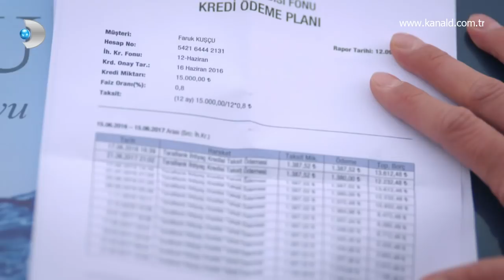Hayati'ye kısmet mi çıktı? - Hayati ve Diğerleri 3. Bölüm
Hayati ve Diğerleri 3. Bölümde Şükran, Hayati'ye uygun olduğunu düşündüğü gelin adayını buldu!

Hayati, zor da olsa soygun olan bankaya gelmeyi başarır; fakat, onlardan önce gelenler vardır. Sınır Karakolu, kendi bölgesinde gelişen soyguna müdahale için oradadır. Bu sınır Karakolunun güzel bir baş komiseri vardır. Hayati kadar cevvaldir. İlk karşılaşmalarında ağırlığını koyarak Hayati'ye ezik muamelesi yapar. Hayati bu duruma çok öfkelenir. Sonrasında ise Hayati, bankayı soyanları kıskıvrak yakalar ve Sınır Karakolunun komiserine gerekli cevabı verir. Aralarında tatlı bir restleşme yaşanır. Hayati'ye ilgi duyan polis memuru Açelya kıskançlık tripleri gösterirken, an abartılı tepkiyi Şükran gösterir. Şükran'a göre bu kadın başkomiser Hayati için biçilmiş kaftandır. Yüksek perdeden, sevinç içinde bu düşüncesini açık eder. Hayati bu durumdan nasıl çıkacağını kara kara düşünür...

Hayati ve Diğerleri 3. Bölüm Özeti

Soygun haberini alan Hayati önderliğindeki İkircikli Karakolu olaya anında müdahale ediyor!

Danyal, kolay yoldan köşeyi dönme girişimlerinden bir sonuç alamayınca iş kurma bahanesiyle bankadan kredi çekmeye karar verir. Uzun uğraşlara rağmen kendisine kefil olacak birini bulamayan Danyal en sonunda Tahsin'i ikna eder. İkili bankaya gittiği sırada gelin bulabilmek umuduyla orada bulunan Şükran ile karşılaşırken, bankayı soymaya gelen soyguncular olayların fitilini ateşleyecektir.

Soygun haberini alan Hayati önderliğindeki İkircikli Karakolu önlerindeki engelleri aşıp başta Danyal, Şükran ve Tahsin olmak üzere rehineleri sağ salim kurtarabilmek için seferber olurken amansız bir mücadeleye girerler. Yaşanan heyecan dolu dakikaların ardından Danyal'ın kredi çekmek istemesindeki sebep ortaya çıktığında ise ortalık daha da karıştıracaktır.

Hayati ve Diğerleri, heyecan dolu yeni bölümüyle Pazar akşamı saat 20.00'de Kanal D'de!

KÜNYE

Yapımcı            : İrfan Şahin

Yönetmen           : Metin Balekoğlu

Uygulayıcı Yapımcı :  Seçil İssi

Senaryo            : Onur Özcan - Murat Özsoy

Görüntü Yönetmeni  :  Bekir Toplar

Sanat Yönetmeni    :  İbrahim İldem

Jenerik Müziği     : Eypio

Oyuncular          : Celil Nalçakan (Hayati), Günay Karacaoğlu (Şükran), Levent Ülgen (Danyal), Bülent Çolak (Vedat), Bahtiyar Engin (Tahsin), İbrahim Selim (Celal), Gökhan Kıraç (Erol), Aybike Esin Tumluer (Nurten), Edip Tepeli (Üzeyir), Ecem Karavus (Filiz), Cankat Aydos (Faruk), Cansu Dağdelen (Açelya), Özlem Çakar (Bedriye), Feri Baycu (Kıymet)